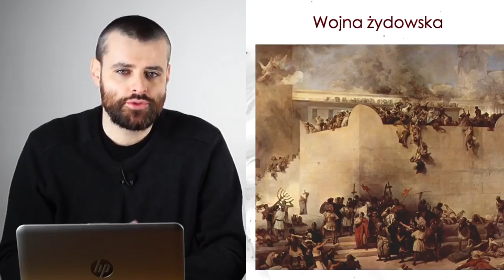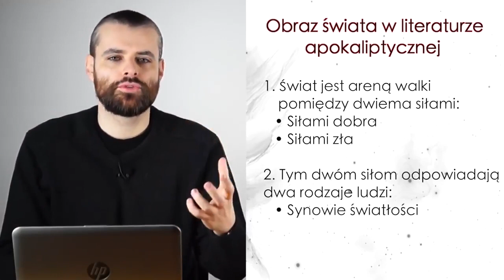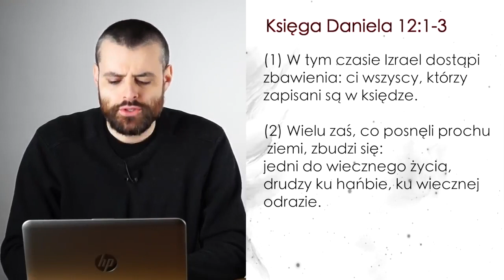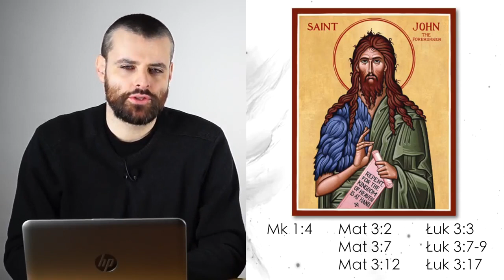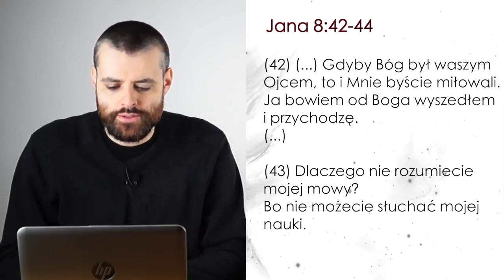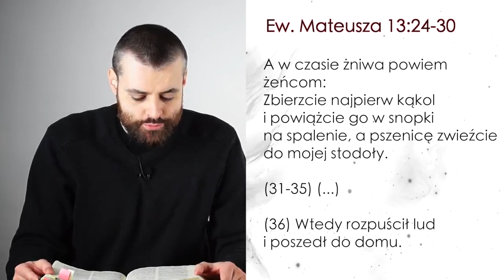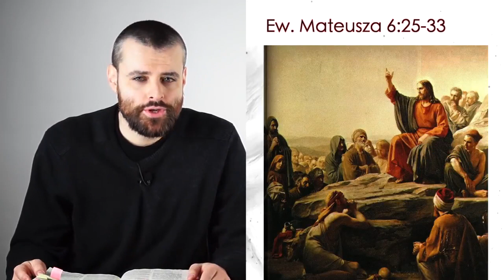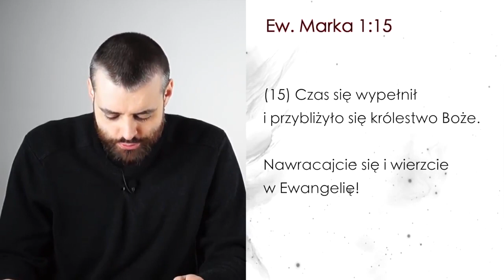Jezus apokaliptycznym prorokiem. Karol Fjałkowski